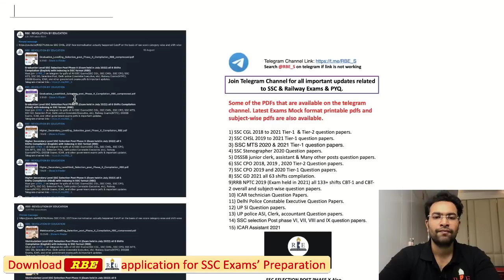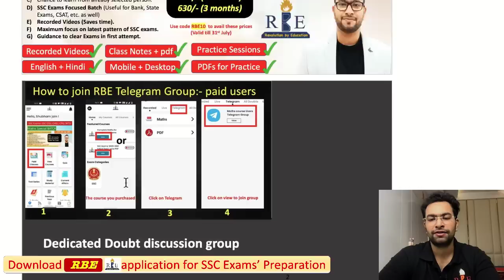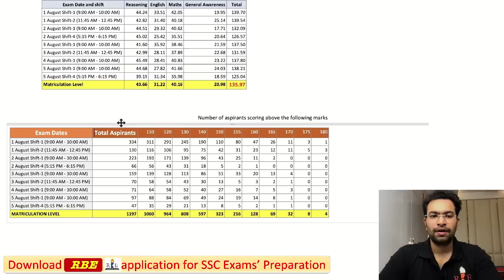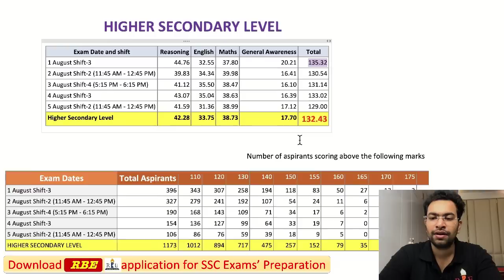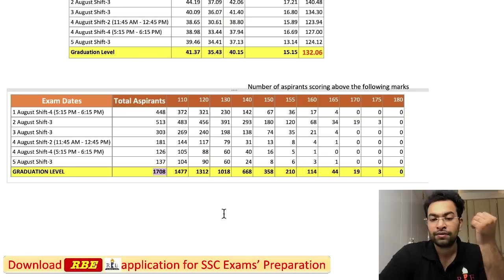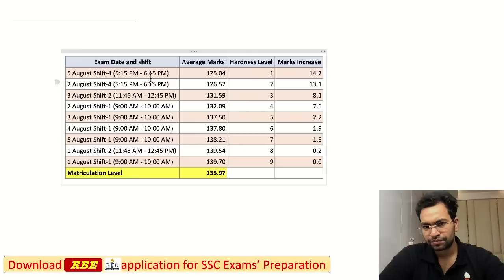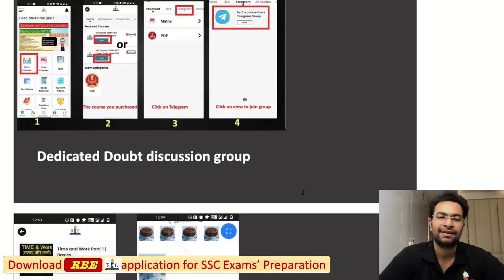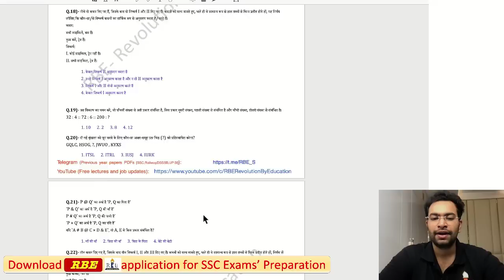SSC Selection Post Phase X analysis | Normalisation| All shifts question papers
In this video, Shubham Jain will do a detailed analysis of the SSC Selection Post Phase X examination which was held from 1 August 2022 to 5 August 2022 for 3 levels
1) Matriculation Level
2) Higher Secondary Level
3) Graduation Level
Things that will be discussed in this video:
1) Easy shift and hards of SSC selection post phase X
2) How many marks can increase after normalization in SSC Selection Post phase X exam
3) When exam result is expected.
4) How to access SSC Selection Post phase x all shifts Question papers (Higher Secondary level, graduation level, Matriculation Level) in SSC format and RBE subject-wise printable format.

Top-quality courses designed by already selected persons based on the latest pattern at the most affordable prices.
 699/- 3 months subscription
899/- 6 months subscription
1199/- 1-year subscription
SSC Exams previous year chapter-wise pdfs are free with the course.